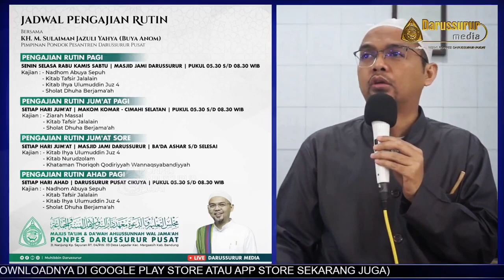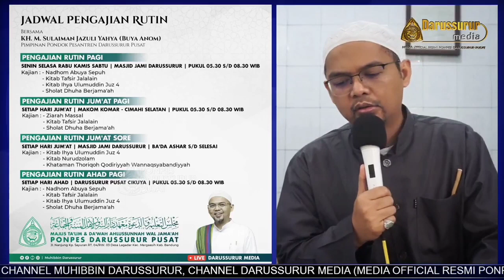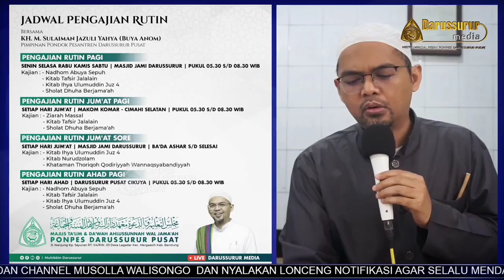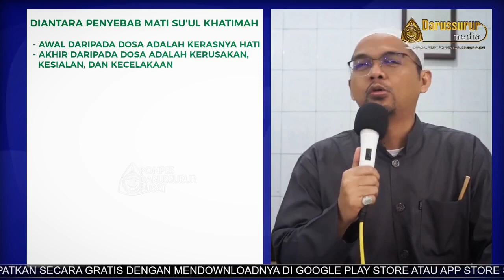Penyebab Suul Khotimah | Kajian Pagi Bersama Buya Anom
KUTILAH KAJIAN RUTIN (UNTUK UMUM) SETIAP HARI (KITAB DI SEDIAKAN SECARA GRATIS) :

• SENIN, SELASA, RABU, KAMIS, SABTU
  Pagi : Pukul 06.00 s.d 08.00 WIB (Masjid Jami Darussurur Pusat 1, Kp Sayuran Ds. Lagadar, Kab. Bandung)

• AHAD
Pagi : Pukul 06.00 s.d 08.00 WIB (Masjid Darussurur Pusat 2, Kp Cikuya Lebak Ds. Lagadar, Kab. Bandung)

• KHUSUS HARI JUM'AT
  Pagi : Ba'da Shubuh s.d 09.00 WIB (Makom Komar, Kelurahan Utama, Kota Cimahi)
  Sore : Pukul 16.00 WIB s.d Maghrib (Masjid Jami Darussurur, Ds. Lagadar, Kab. Bandung)

• Sedia Foto-foto Para Wali - Ulama - Habaib - Pemesanan Bisa Custom (Bawa Foto Sendiri) Kualitas Premium Dengan Desain Kekinian Tampilan Elegan Dan Tulisan Font Terbaik Hubungi No Admin : 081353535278

Jangan Lupa Untuk selalu berbagi kebaikan dengan men-Share/Bagikan Video ini kepada seluruh anggota keluarga Anda, kerabat, sahabat dan tetangga, agar bermanfa'at bagi semua. Jika ada saran, kritik dan pertanyaan seputar Ilmu Agama, silahkan sampaikan kepada kami di Kolom Komentar.
Jazaakallahu Ahsanal Jazaa Fiddunya wal Aakhirah.